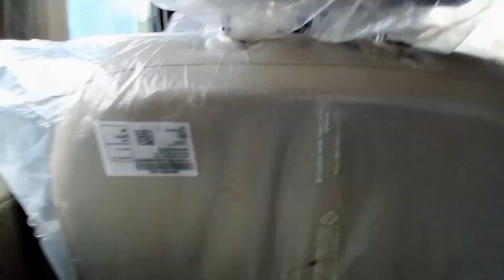Today I went to Ramgarh with a friend.🥰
hit likes.

lots of  ❤️